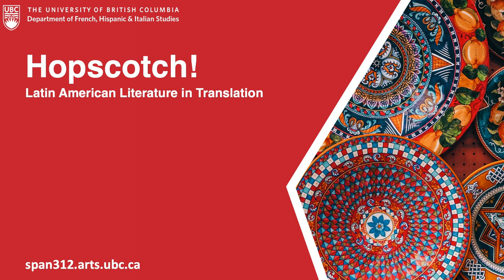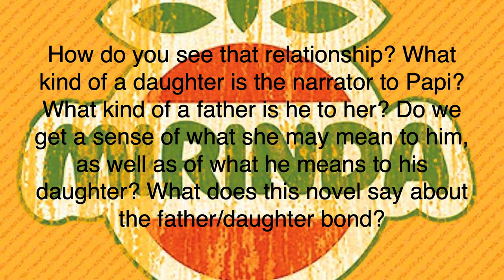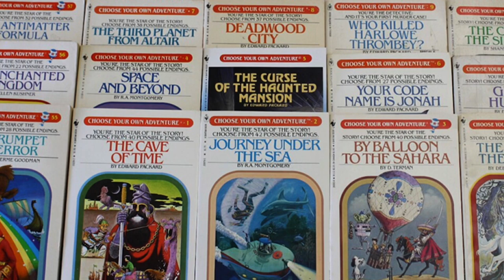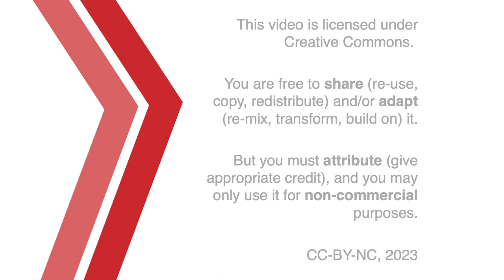Papi: Rita Indiana on Role-Playing, Excess, and Loss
In a world in which movies, adverts, music videos, video games, and television all blend and cross-contaminate, new cross-cultural and transnational jargons and slang arise, and new roles to play, to compensate for the increasing inequalities and unbridled violence that are also associated with unregulated markets, be they legal or illegal.

00:00 Introduction
04:34 Constructing Excess
15:16 Questions
17:47 Loving the Game
32:06 Credits